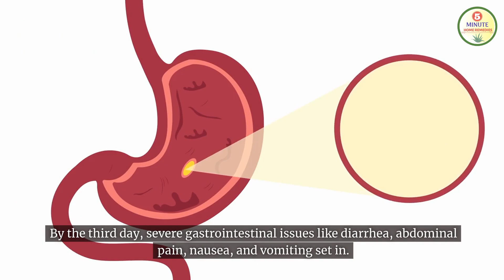Rwanda Virus Outbreak: Signs, Causes & Prevention Tips You Need to Know! | 5 Minute Home Remedies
Rwanda Virus Outbreak: Signs, Causes & Prevention Tips You Need to Know!

Stay informed about the recent Rwanda virus outbreak! In this video, we discuss everything you need to know about this virus, from its causes and symptoms to effective prevention measures. Learn the key facts to protect yourself and others, and find out how you can stay safe during this public health concern. Don’t miss out on these essential prevention tips and updates.